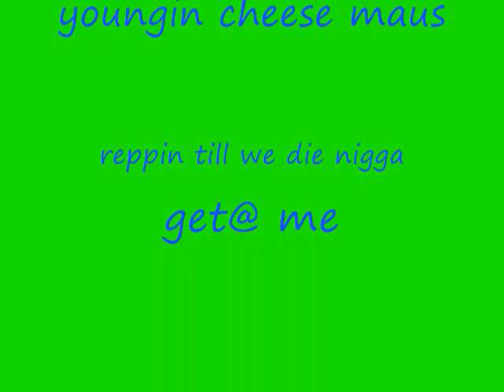Smoke Dogg Damn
Track 12 From Asylum Mixtape Vol.1 (axa  rapper mixtape out now)

Biography

Vernon Webster Jr. (born January 9, 1986), better known as Smoke Dogg (or simply Smoke), is a Caribbean rapper. He was born and raised in Anguilla where he is still currently pursuing his music.

He was always passionate about music and talented at doing freestyles however he only started recording in 2009. He joined Touch Money and Atomik Productions. During this time he had several collaborations with Cheeze, and Youngin. Later on in 2009 he created his own music label called Rapsta Musik as he started creating his own beats.

In January, 2010 Smoke released his debut album, "Asylum Mixtape 1" which included the hit single 'Baby Gurl' and 'Ego'. It is a part of his A-Z series which he is currently working on. It was made available via his Facebook page and word of mouth.

His second CD, "Backlash" was expected to be released in July 2010 however Smoke was convicted with a 7-year prison sentence which postponed the release. More details on this are to be announced.